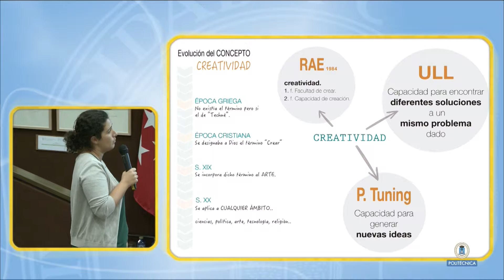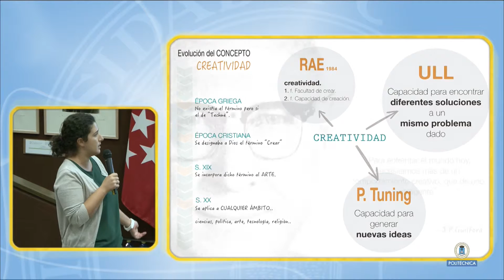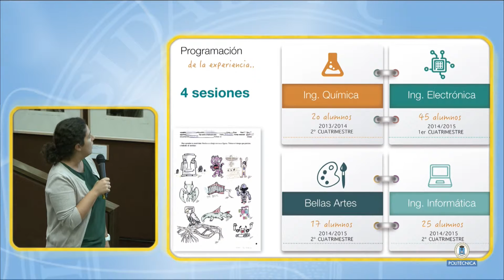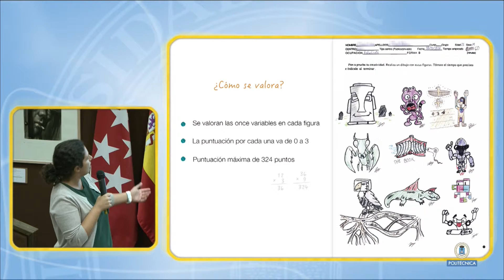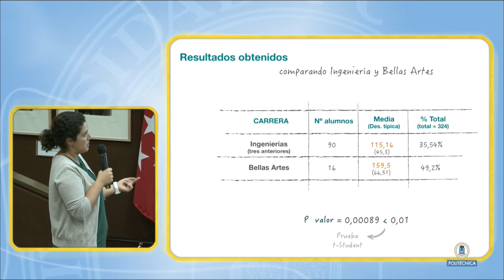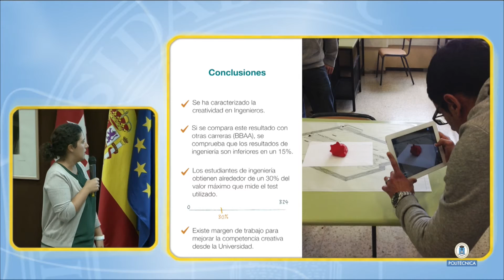CINAIC 2015: 7 Competencia creativa en estudios de grado de Ingeniería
"Conferenciante: Jose Luis Saorin, Jorge de La Torre Cantero, Dámari Melián Díaz, Cecile Meier y Yolanda Lifante Gil
Título: Competencia creativa en estudios de grado de Ingeniería CONGRESO INTERNACIONAL SOBRE APRENDIZAJE, INNOVACIÓN Y COMPETITIVIDAD.